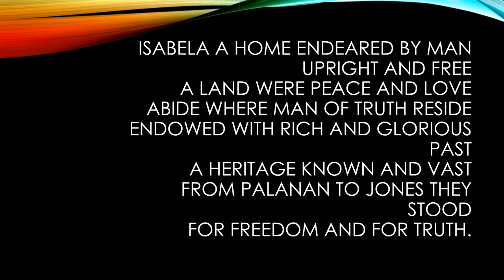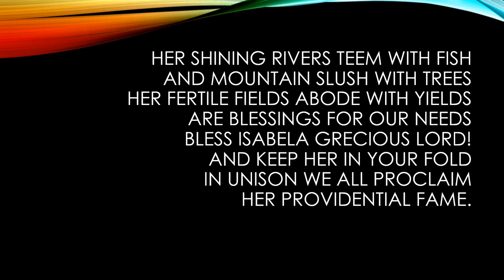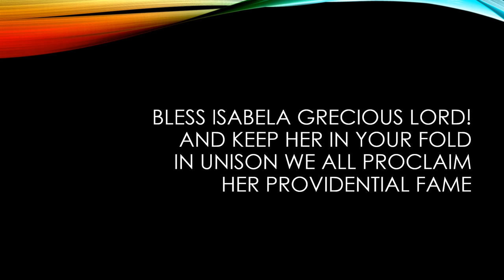Isabela hymn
my second upload!!!